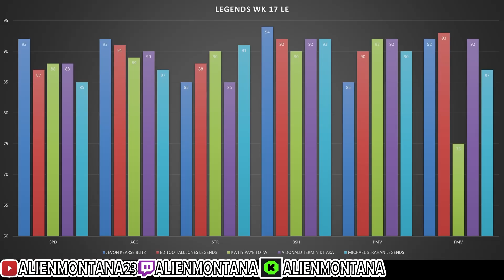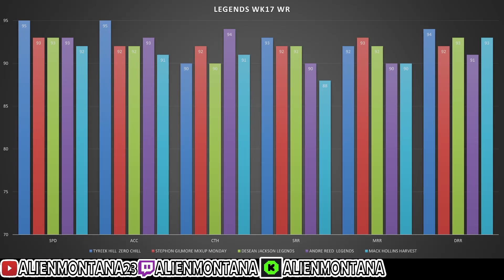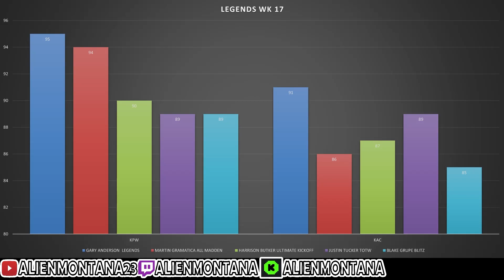BEST BUDGET BEASTS, LEGENDS MADDEN 24 BEST BUDGET BEASTS LEGENDS CB WR FB FS RB NO MONEY SPENT MUT24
MADDEN 24 BUDGET BEASTS, LEGENDS  , BEST BUDGET BEASTS LEGENDS CB WR FB FS RB NO MONEY SPENT MUT24